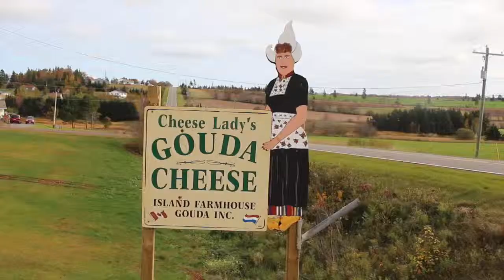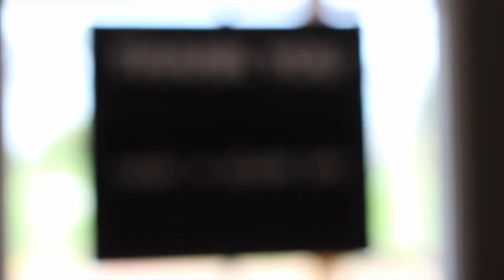Cheese Lady's Gouda has a new home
Jeff McCourt recently purchased Cheese Lady's Gouda and moved the business to New Glasgow, P.E.I.